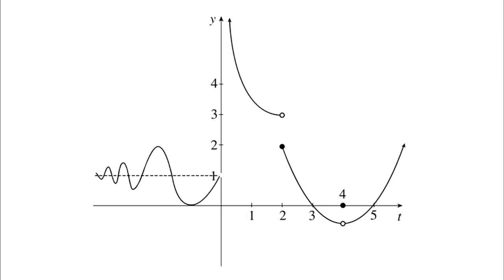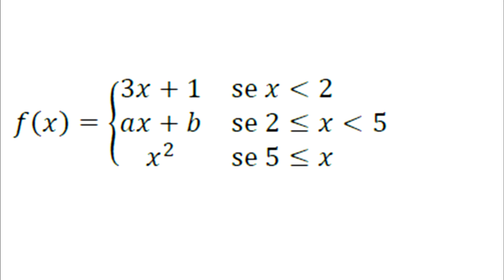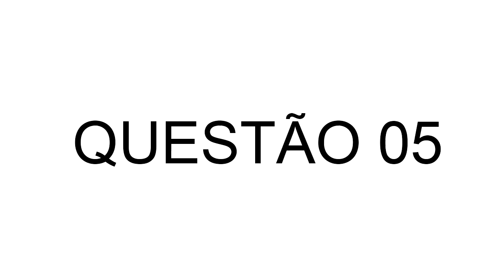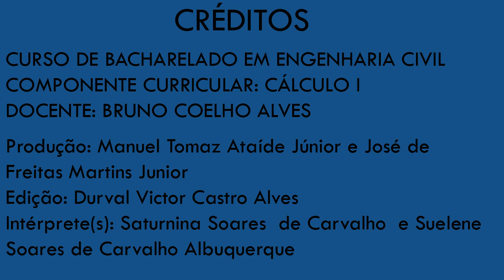Prova de CÁLCULO I - Engenharia Civil - IFTO Campus Gurupi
Olá pessoal, trabalho realizado em conjunto com NAPNE do Campus Gurupi

CRÉDITOS
Apresentação: Guilherme Gomes B1
Produção: Nelito e Junior
Edição de vídeo: Durval Victor